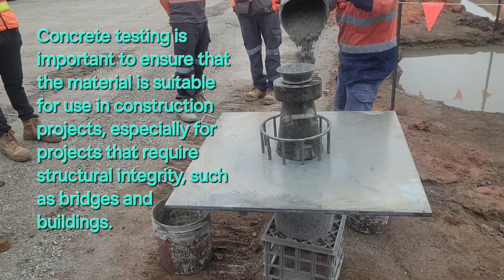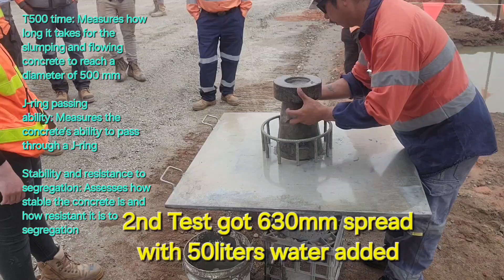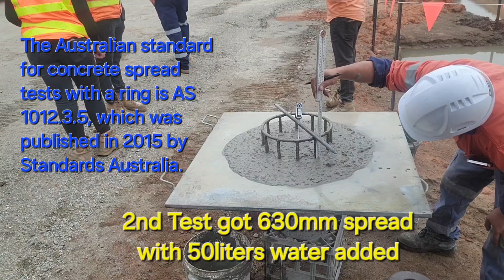concrete spread test with jring